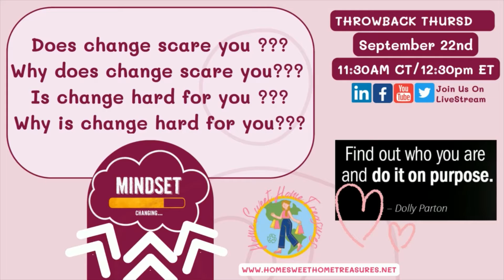Throwback Thursday 9.22.22 "Change" Guest Celeste Martin #2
Thursday September 22nd, 2022 11:30AM CT/12:30PM ET

✿ Savvy Social Collabs Presents THROWBACK THURSDAY "LIVE" with Home Sweet Home Treasures." by LaDonna McAbee and Olivia Vo

✿ Special Guest Celeste Martin

add new line here +If You Want Something Done Ask A Busy Person

✿ Collaboration and Creation of Win-Wins at it's finest!

✿ Connecting People with People - Business with Business

✿ Does change scare you ??? Why does change scare you???

add new line here +Connect And See The Changes

✿ It's All About "YOU" Here At Home Sweet Home Treasures and we aim to please.

✿ Striving to give you the best value, quality and variety that you deserve.

✿ It's a pleasure to give you the best customer service on all of your NWT, New, Like New and vintage items.

✿ Need A personal shopper??? I'm your girl!!!

✿ Shopping Made Easy and Affordable!!!

✿ Let me know how I can help you with your shopping needs.

✿ Gift Cards Make Perfect Gifts

✿ WATCH OUT! for the "code word drop" for your deal!

✿ Share with us your favorite Throwback Thursday moments!

✿ Our mission is to help our earth stay cleaner and greener - Reuse, Reduce, Recycle and Upcycle .

✿ Spreading lots of hugs & love as we learn and work together to save our earth, one landfill at a time.

✿ Be kind to one another - remember it's all about the journey.

✿《《Fundraising》》Nominate a Cause or Fundraiser and Sign up as a Purposeful Ambassador on the

✿ Help us by submitting a review of Home Sweet Home Treasures on Google, about our Website, YouTube Content including Monday Mojo and Throwback Thursday, Fundraising, Rockin' Website Deals or MORE at the link below! All feedback is welcome! Positive, constructive content ideas, or even requests to JOIN US LIVE on an upcoming episode!

The link is below! You don't want to miss our news and updates!